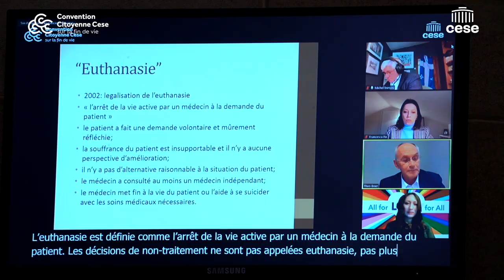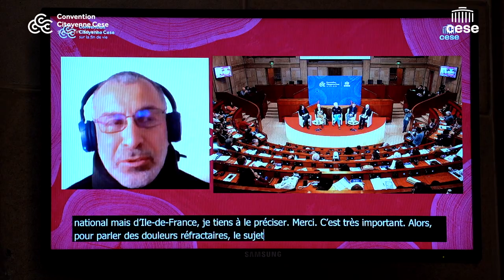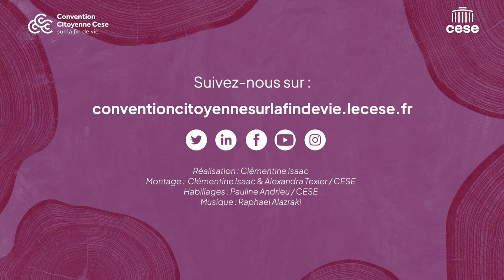Louise revient sur la Session #4 de la Convention citoyenne sur la fin de vie - cese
Louise, tirée au sort pour participer à la Convention Citoyenne sur la fin de vie, organisée par le CESE, témoigne de ces 4 premières sessions.